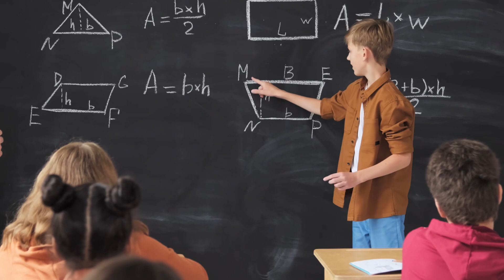SÜREKLİ HALSİZSENİZ, YARALARINIZ İYİLEŞMİYORSA, İSHAL SORUNU YAŞIYORSANIZ, SAÇLARINIZ DÖKÜLÜYORSA,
HASTALIKLARINIZIN  SEBEBİ ÇİNKO EKSİKLİĞİ OLABİLİR.

Yeterli miktarda çinko alınamaması enfeksiyonlara, bağırsak fonksiyonlarında değişime, anemiye ve otoimmün hastalıkların oluşmasına zemin hazırlayabiliyor. Kuru ve pürüzlü cilt, saç dökülmesi, tırnak bozuklukları, görme sorunları, ishal ve iştahsızlık çinko eksikliğinin belirtileri arasında gösteriliyor.